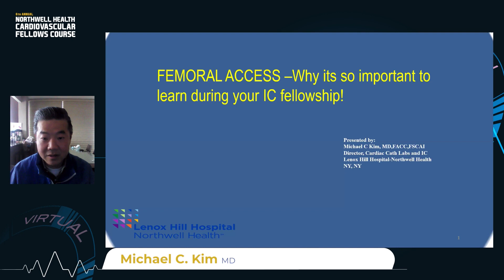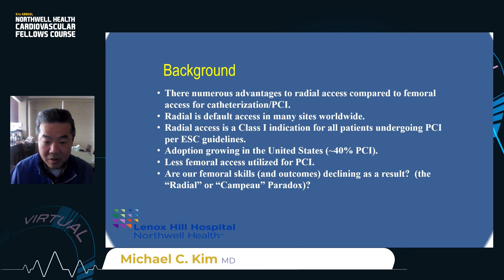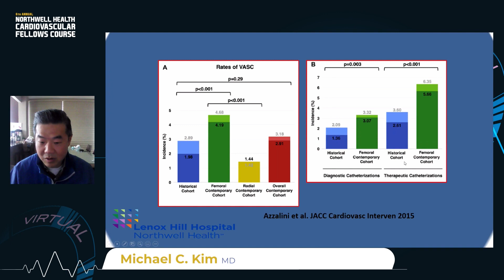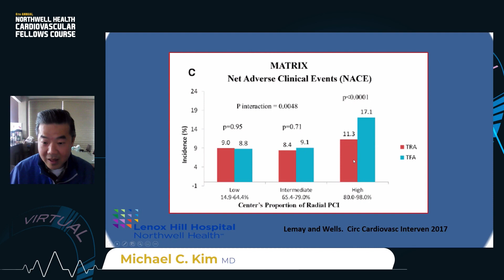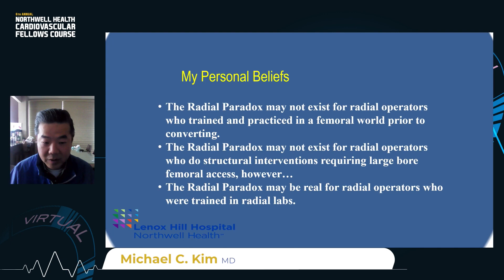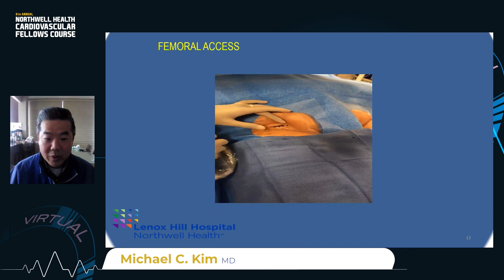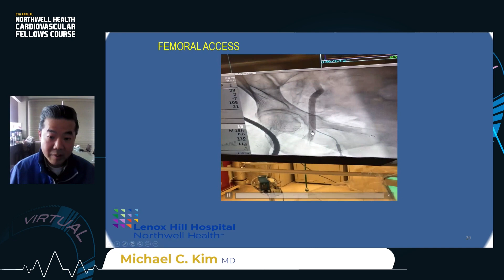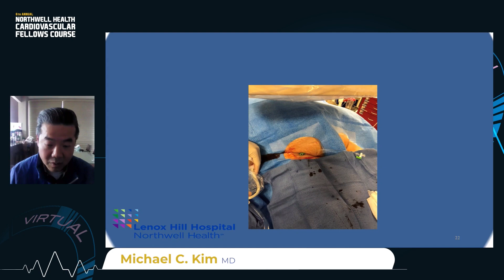Femoral Access With Ultrasound Guided approach in PCI/angiogram with Video Demo, lecture